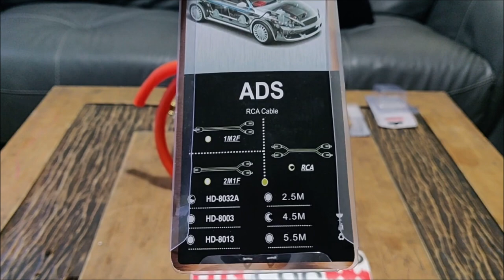¡Cable calibre 0 y Accesorios de Instalación ADS!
Este video es una colaboración con nuestros amigos de SQ Audio Car.